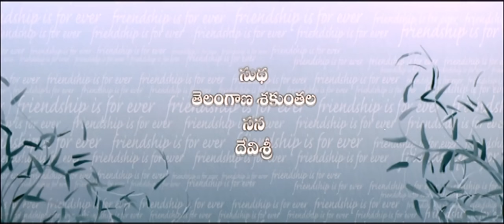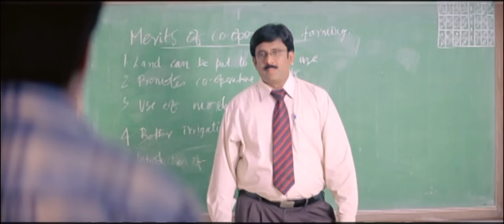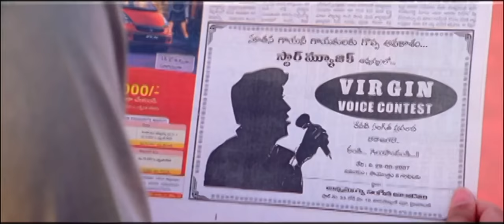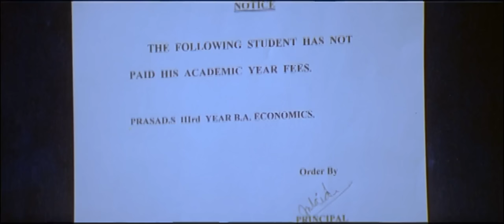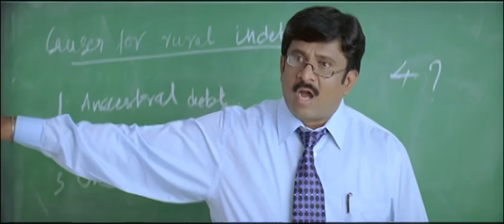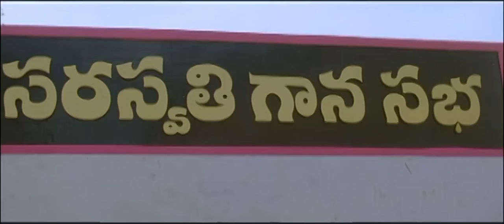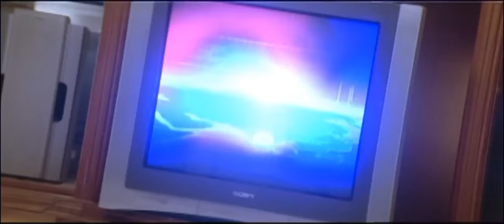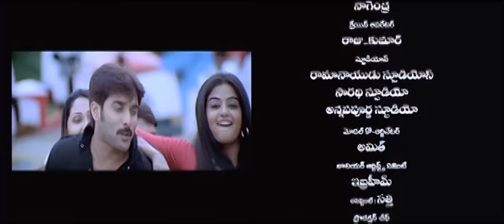Nava Vasantham - Telugu Movie - Tarun, Priyamani, Akash, Sunil, Ankitha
. Ganesh visits his village to meet his uncle and falls in love with his daughter Ammu whom he has not seen since childhood. His uncle refuses to acknowledge his presence and their marriage.